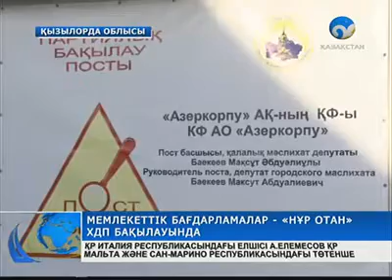Мемлекеттік бағдарламалар - «Нұр Отан»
Республика бойынша, «Нұр Отан» Халықтық Демократиялық партиясының бастауыш партия ұйымдарында есеп беру-сайлау науқаны жалғасуда.